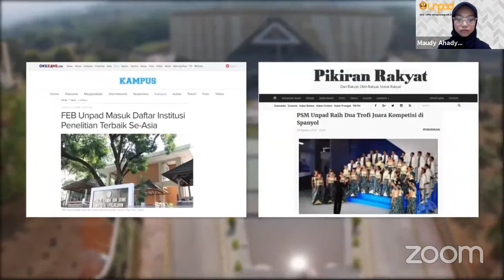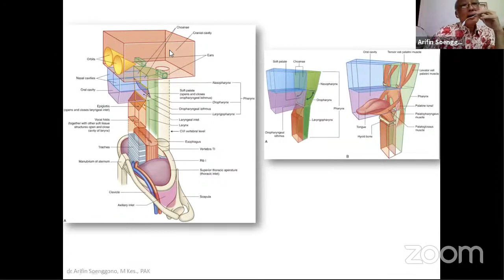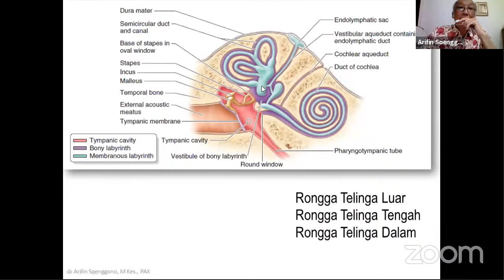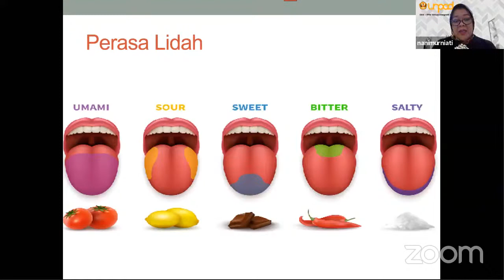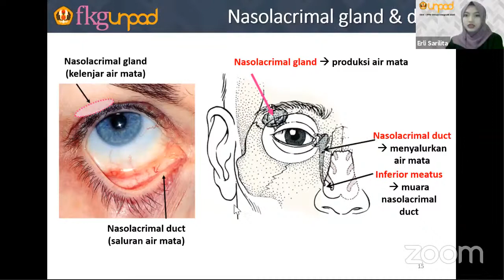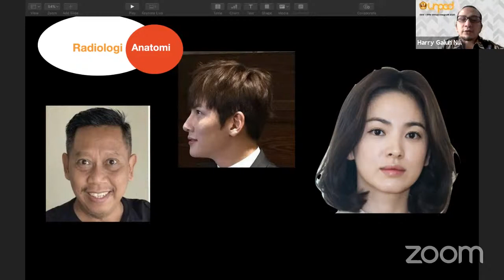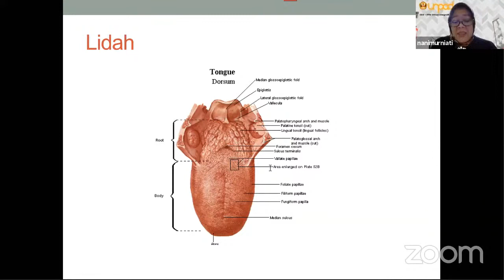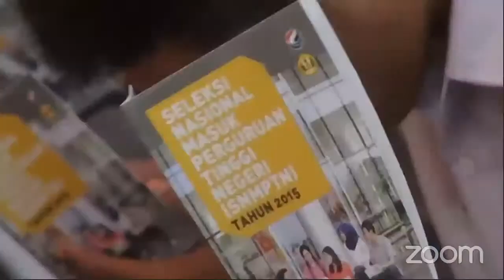Anatomi Untuk Guru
Bagi yang melengkapi post-test sebelum penghujung acara, berkesempatan mendapatkan hadiah menarik bagi 20 partisipan dengan skor tertinggi dan tercepat.
E-sertifikat akan diberikan kepada peserta yang melengkapi post-test.

Persembahan Tim Riset Hibah Internal Unpad RPLK No.151/2020 Kegiatan Pengabdian Pada Masyarakat berupa Webinar Pengayaan Ilmu Anatomi bagi Guru Biologi SLTA